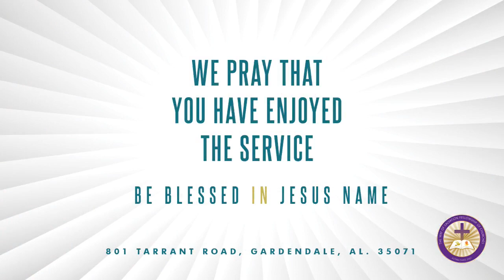Pentecost 2021 *We do not own the rights to music used in service*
Bishop Chellee Roberts, speaker